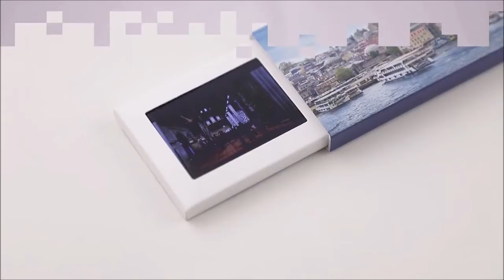VC 24U - Retractable 2.4" LCD Screen Business Card Size Video Brochure And Mailer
This unique retractable video brochure will certainly make an impression. Gently pull the tab to slide the video screen out and a video will automatically start to play. Pushed it back in, then the video will stop to pay. Business card size makes it easy to mail out. Full color offset printing. There is no better way to get the attention of perspective clients.